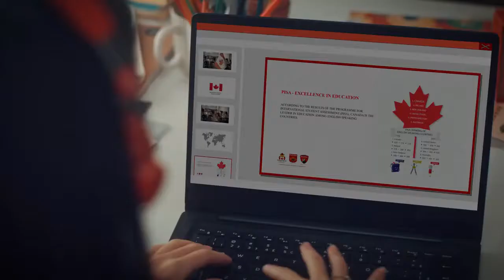Escola canadense e bilíngue de verdade.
Na Maple Bear o aprendizado é para a vida! Preparamos o seu filho para ser bem-sucedido no Brasil, no Canadá e no mundo.🇨🇦🇧🇷🌎